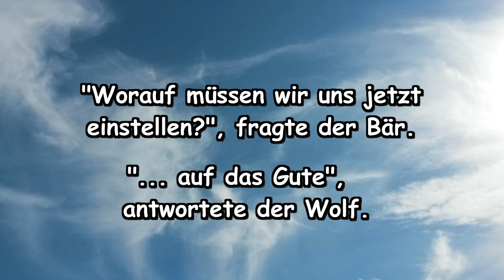Worauf müssen wir uns jetzt einstellen?